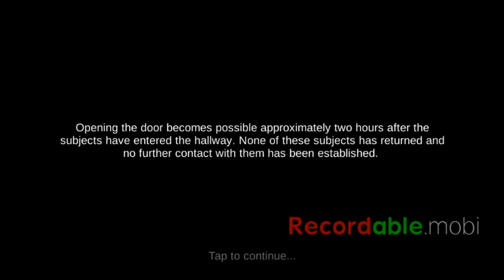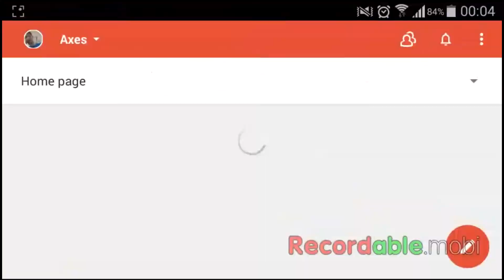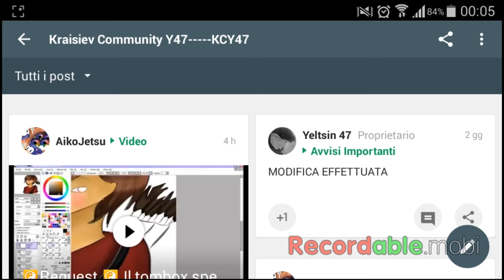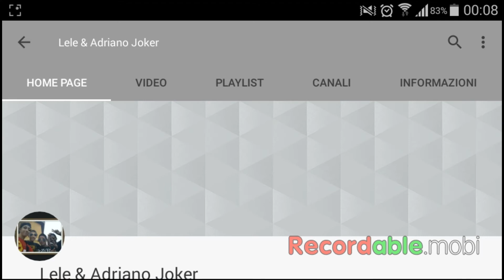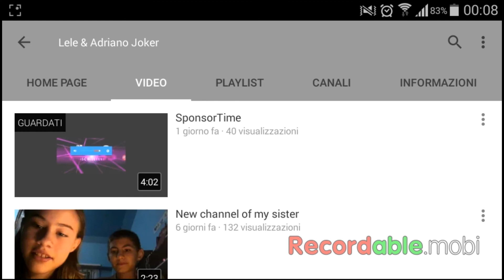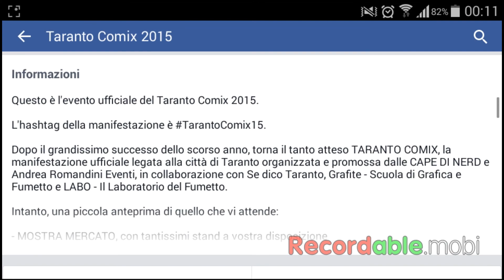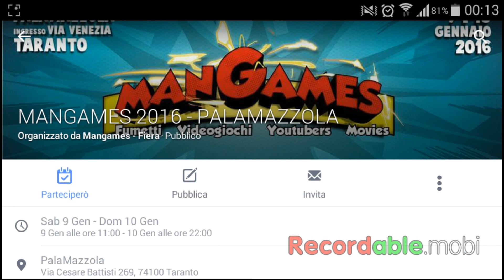SCP-087-B (Android) Gameplay - Scale e STUPRI! (+Sponsor, Taranto Comics/ManGames, Diluvio, 80!)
Raga finalmente sono tornato post esame con un gameplay su indie horror gratuito da cell, forse si chiamava prima The Stairwell o Stairs ma boh! Sto ancora con recordable (perdonate il lag), potrei tornare col pc! Sponsorizzo anche qualche canale e community e parlo di convegni nella mia città, recentemente vittima di un'alluvione biblica! Inoltre festeggio gli 80 iscritti! Ah pensate sempre al nome per voi! Andati ai cinema days?? ciauuu
se vi piacesse sapete che fare!